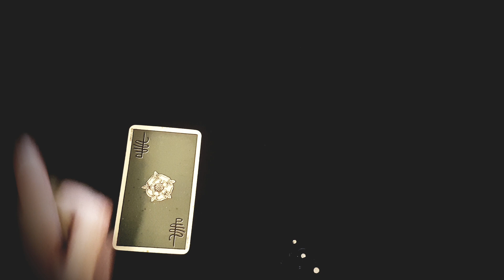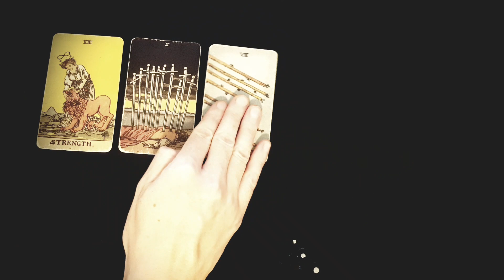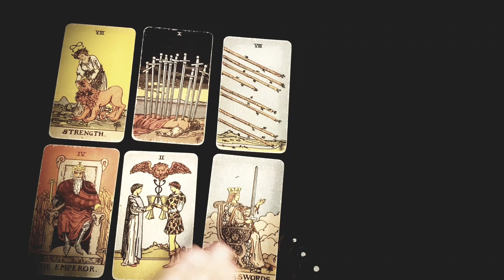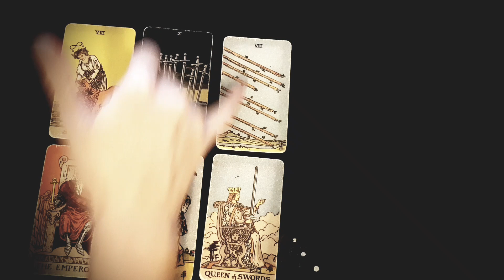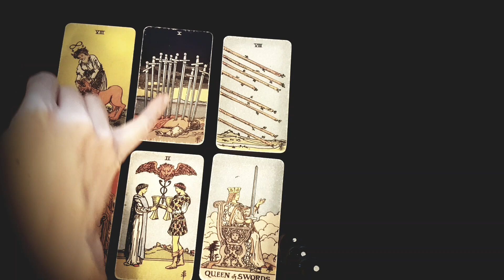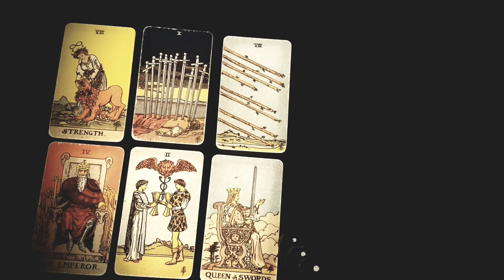LIBRA~ THIS IS WRITTEN IN THE STARS! THIS PERSON IS FATED TO LOVE YOU! ✨🤍💍💖LOVE TAROT MARCH 2022